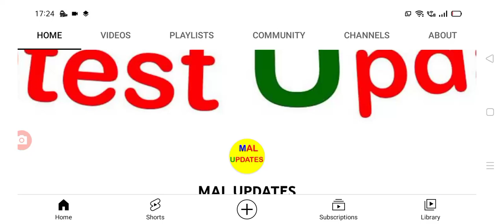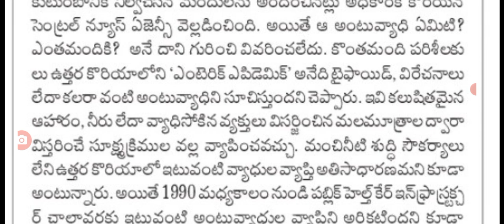మరో కొత్త వైరస్ పుట్టుక ప్రపంచంలో అలజడి new virus latest update in world.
hello everyone today update is world latest update new virus .@malupdates